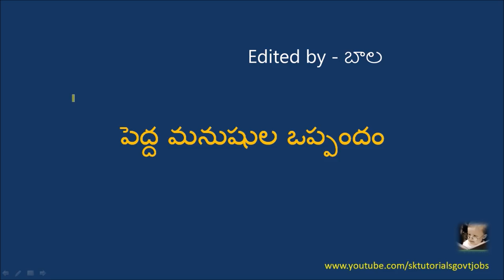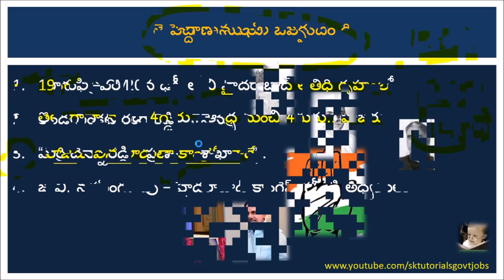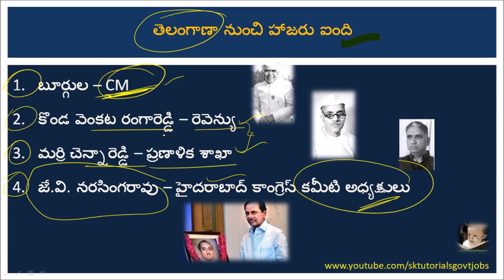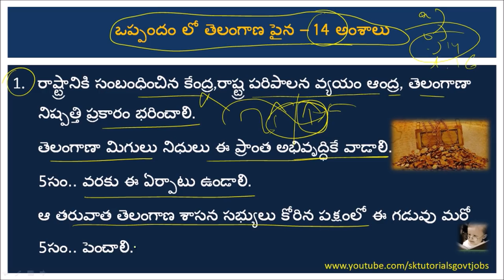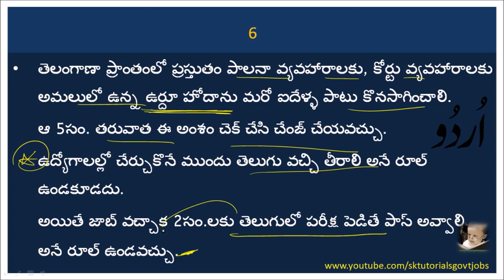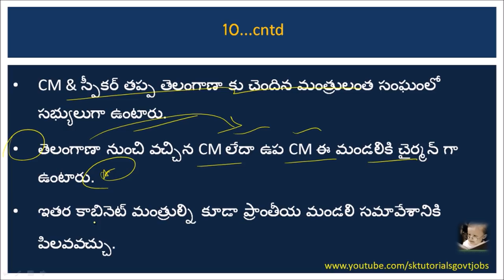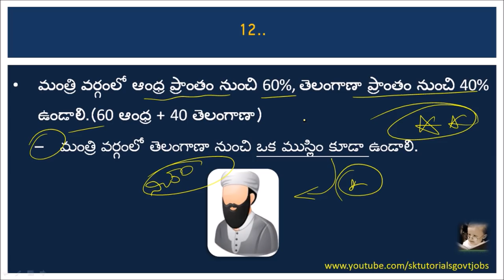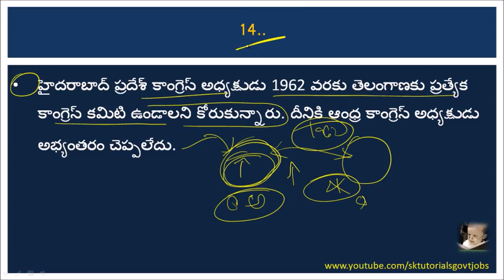Telangana Movement- పెద్ద మనుషుల ఒప్పందం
హైదరాబాద్ రాష్ట్రము + ఆంధ్ర రాష్ట్రము రెండు కలిసిపోయి ఆంధ్రప్రదేశ్ గా అవతరించటానికి చేసుకున్న ముఖ్యమైన ఒప్పందం ...